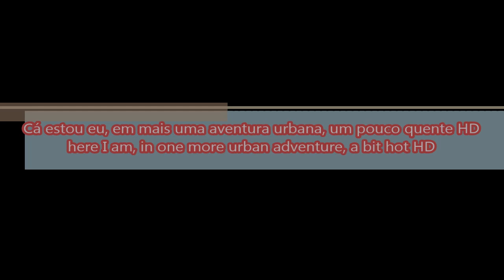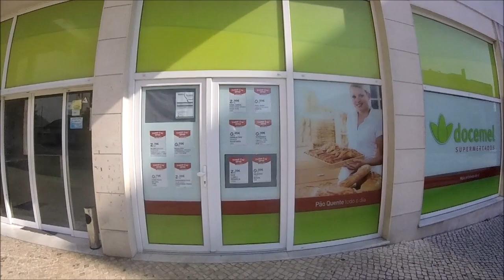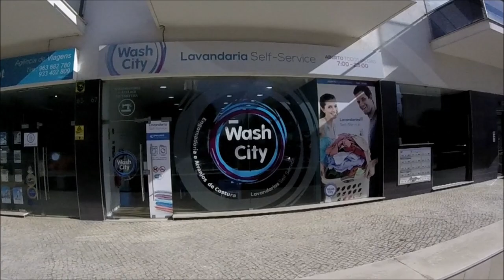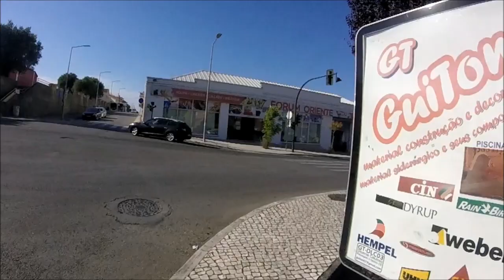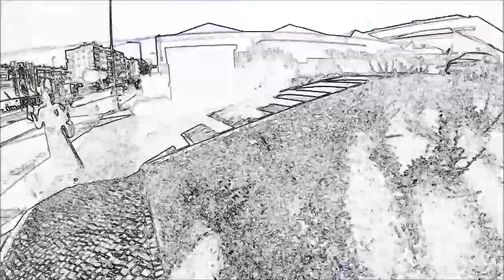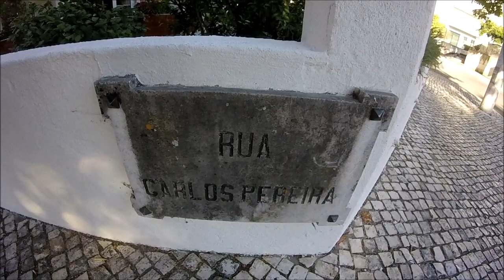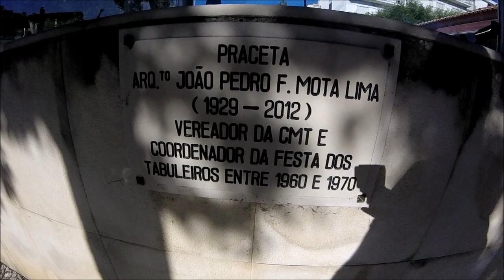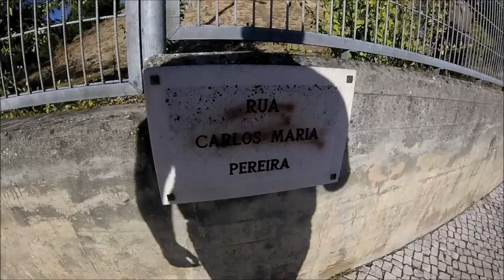Cá estou eu, em mais uma aventura urbana, um pouco quente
PT - Projecto sem legendas e sem estabilização nos vídeos longos.

EN - Here I am, in one more urban adventure, a bit hot

Project whitout subtitles and whitout stabilisation in the long videos.